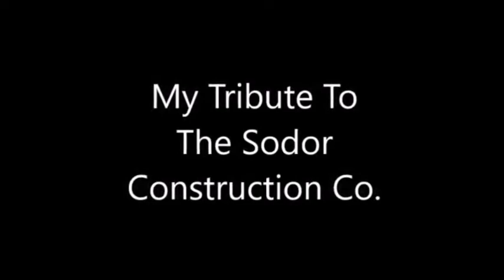My Tribute To The Sodor Construction Co reuploaded